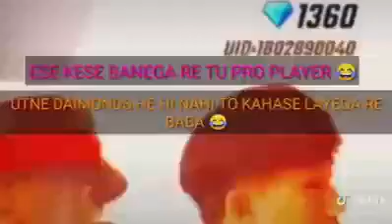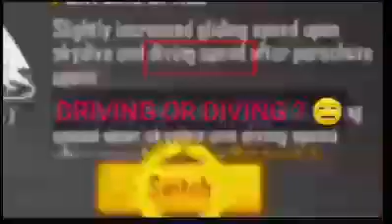Lokesh gamer exposed | Lokesh gamer funny moments |😅 must wach | Lokesh gamer richest noob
This vedio is creat for the fun purpose in anyone think this vedio is inappropriate plz comet me